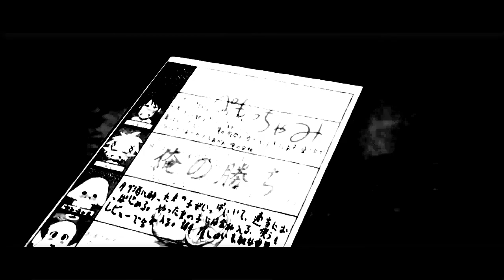[異世界漫画] Ishuzoku Reviewers [AMV] - Emotionally Scarred ᴴᴰ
異世界漫画 Ishuzoku Reviewers episode 11 amv 異種族レビュアーズ ep 11 amv , Lil Baby - Emotionally Scarred , 異種族レビュアーズ ep 12 amv Lil Baby - Emotionally Scarred
Anime: Ishuzoku Reviewers
Ishuzoku Reviewers episode 11
Ishuzoku Reviewers amv

This high-quality edited video composes different scenes from multiple commercial free-to-use Animation footage,
thanks to the Animation developers!
AMV Lovers provides unique value in this AMV by editing videos using various scenes from different Animation to create something totally unique.

Hello, everyone, This is  AMV Lovers  and I am glad to see you on my channel!

On this channel, you will find Pleasant and Fresh AMV Anime Music Video for a good day!

Sign up and enjoy AMV Anime Music Video.

If you are the original owner of music that I used in this video & want It to be removed.
I'll remove it as soon as I determine that you're the original owner.

AMV Anime Music Video is anime for everyone!

Enjoy these memorable moments with friends!

On our channel you will find the Compote to taste amv .

Share these videos with friends and enjoy your conscience.

We make videos every weak, so soon there will be an unwarranted number of video clips.
Just do it AMV !

Let 's enjoy these memorable moments together!

AMV Anime Music Video is amv for everyone!

Enjoy the rest tune and relax with us!

On our channel you will find the Compote to taste.

Share these videos with everyone and enjoy your Cruprem.

Join!

Put likes And discuss music in commentaries friends!

異種族レビュアーズ episode 11 amv
異種族レビュアーズ episode  amv
異種族レビュアーズ ep  amv
Interspecies Reviewers amv
 Ishuzoku Reviewers amv
Ishuzoku Reviewers episode 11 anime amv
Ishuzoku Reviewers episode 11 amvs
Lil Baby - Emotionally Scarred
Lil Baby - Emotionally Scarred amv
Lil Baby - Emotionally Scarred anime
異世界漫画 amv
異世界漫画 anime
異世界漫画 anime amv
異世界漫画

amv, amvs, amv new, anime music video , new anime, animes, anime 2020, amv 2020,
anime vines, anime vibes, anime edit , top 10 anime, top amv, anime new, amv impossible,
anime amv, amv anime, cruprem, most epic anime fight amv, anime fight, epic anime, epic,
anime playlist,anime amv playlist, anime, action chill anime, most epic anime,
best amv 2020, sad anime, sad amv,dispair anime, dispair amv, amv naruto , amv boruto,amv mix
mix amv, anime edit , epic anime, epic amv, amv New, amv monster, amv songs,